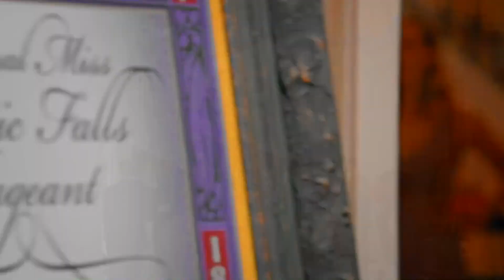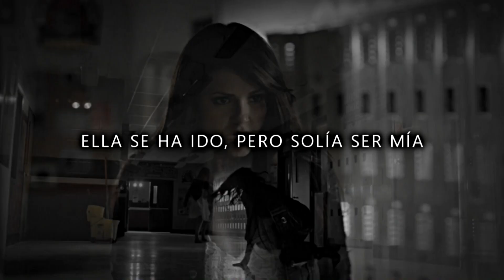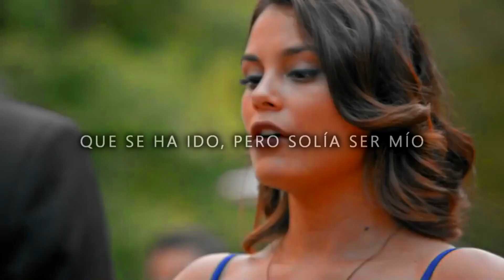►She Used To Be Mine - Sara Bareilles ღ TVD Soundtrack 8x09 [Sub en Español]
"That most days I don't recognize me" 🖤

The Vampire Diaries Soundtrack season 8 episode 09 "The Simple Intimacy of the Near Touch"
Escena: Se celebre otra Ceremonia de Miss Mystic Falls.

Un Damon y Enzo sin humanidad están en una juerga asesina según las órdenes del monstruo de la bóveda. Con base en nuevas pistas, Stefan y Bonnie visitan el matadero que Damon y Enzo ahora llaman hogar y tratan de decirles con sensatez, pero el dúo de ninguna manera está cerca de desobedecer al monstruo de la bóveda. Alaric y sus pasantes logran profundizar en la cueva de la bóveda y descubrir restos antiguos que tienen distintas raíces griegas.